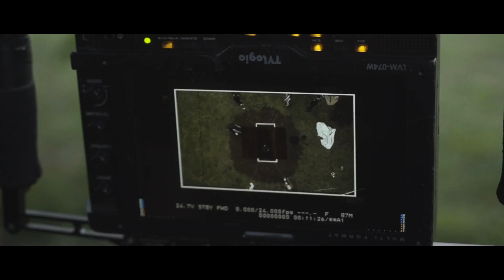GONE.Fludd — КАК СНИМАЛСЯ САХАРНЫЙ ЧЕЛОВЕК!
Backstage сахарного человека!

GLAM GO GANG!